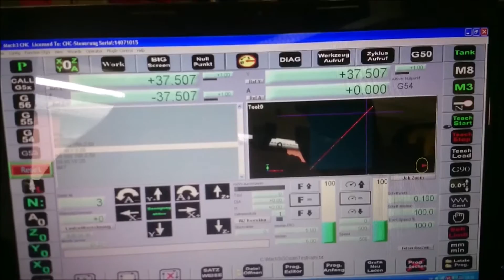CNC Fräsmaschine "SMO" umgebaut auf Delta Electronics Servomotoren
Kostengünstiges Retrofit Kit für eine SMO / Baugleich Maho 600
für unter 15000 Euro. Rüsten Sie Ihre gute Maschine auf eine vollwertige 3D Steuerung um.